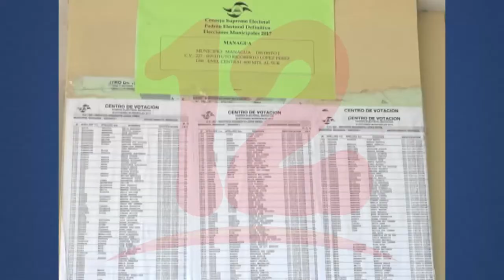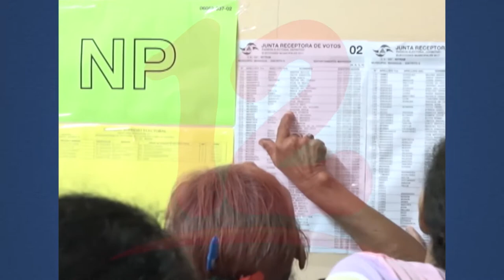Opositora afirma que participación ciudadana en comicios electorales disminuirá por asedios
NosResistimosAlEmbargo La opositora Marlen Chow afirma que la participación ciudadana en estos comicios electorales disminuirá en comparación en fechas anteriores, ante el temor que hay en la población y los asedios.